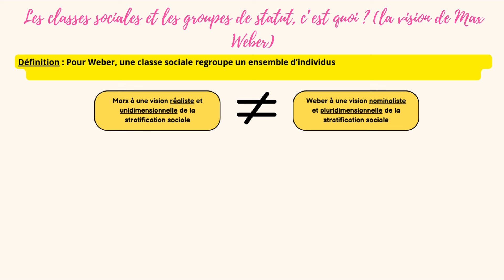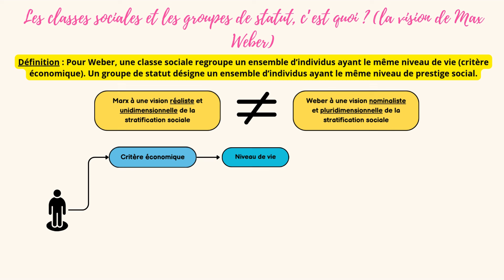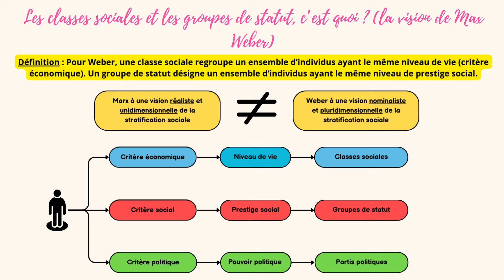Les classes sociales et les groupes de statut (chez Weber) - 1 notion en 2 minutes !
Rejoins les membres "Masterclass" pour progresser en SES : cours collectifs chaque dimanche de 11h à 12h, vidéos exclusives (fin de chapitre, amorces, sujets de grand oral, correction de sujets etc...). C'est par

Notions : classe sociale, groupe de statut, max weber

Passionné par l'économie, la sociologie et la pédagogie, SOS SES se propose d'aider élèves, étudiants et simples curieux en économie et en sociologie. Souvent liés aux chapitres de l'éducation nationale en SES, les concepts abordés dans les vidéos peuvent être utiles à l'ensemble des personnes souhaitant mieux comprendre le monde économique et social qui l'entoure.